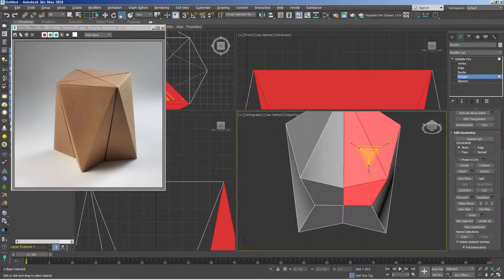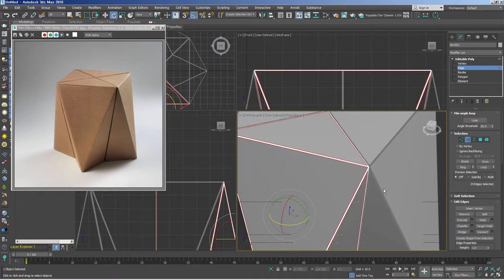[Modeling 기초] 02. Editable Poly 활용 2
Editable Poly의 Border Cap 명령,  Vertex Connect 명령, Shift 복사를 사용합니다.

초급에서 중급으로 가기 위해 이해해야 할 기본적인 Modeling 방법입니다.